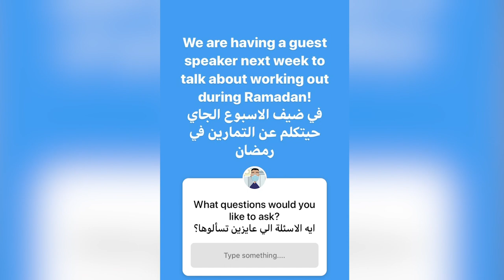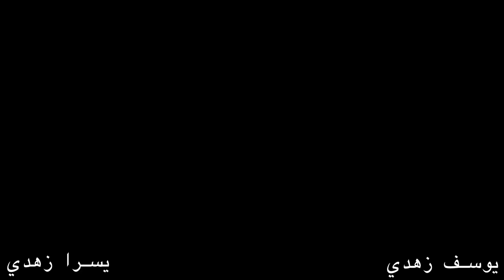An Olympian & a Specialist about working out during Ramadan-سباح اولمبياد و خبير عن التمرين في رمضان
Questions:
1:31 - How to work out  while fasting without fainting?
2:38 - What should I eat during Suhoor to increase metabolism?
4:09 - When is the best time to work out during Ramadan / while fasting?

Special thanks to:
Dr. Marwan El Amrawy: